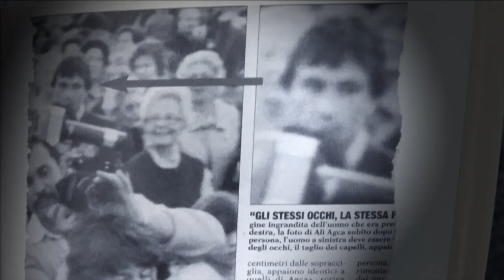Atentát na papeže (9.6.2023 v 21:35 na CS HISTORY)